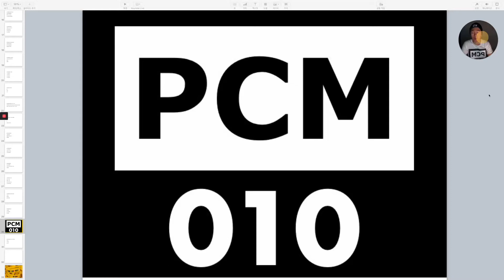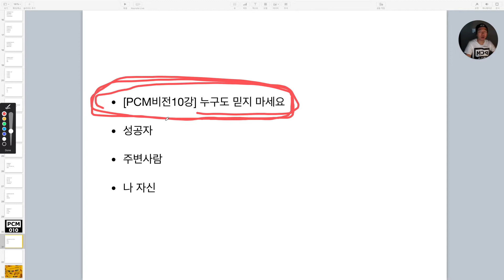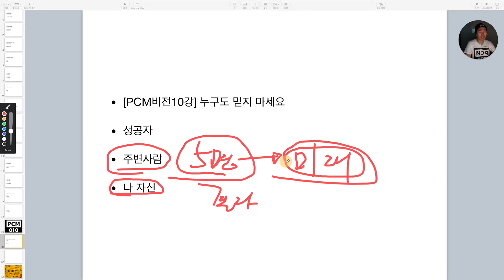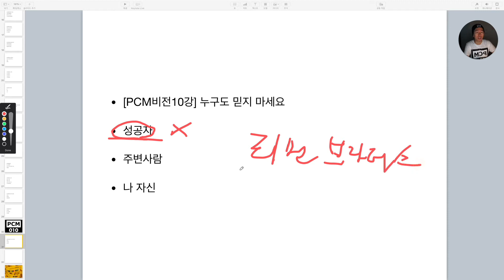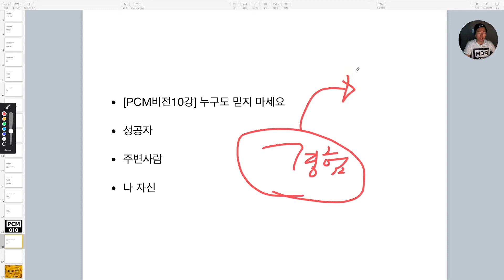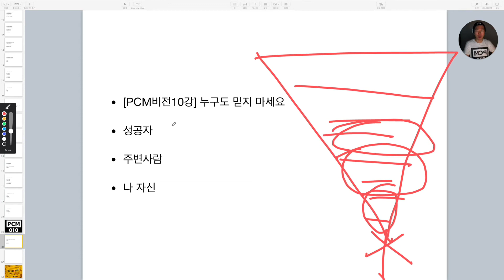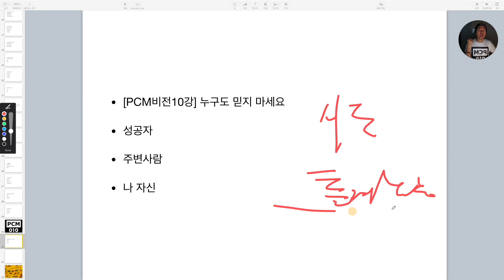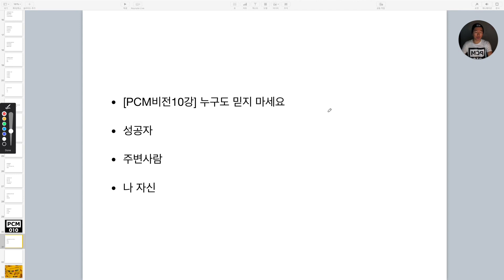[PCM비전10강] 누구도 믿지 마세요 [다단계미래]